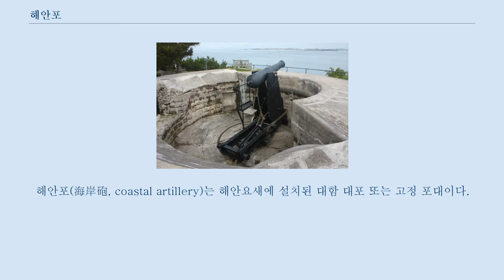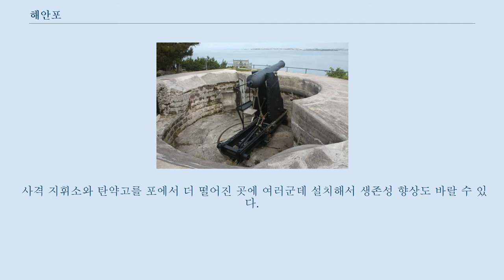해안포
해안포(海岸砲, coastal artillery)는 해안요새에 설치된 대함 대포 또는 고정 포대이다.
 요새포의 일종이며, 16세기에서 20세기 중반까지 활용되었다.
 그 역할을 지대함 미사일과 육전과 겸할 수 있는 기동력이 높은 자주포에 양보했지만, 21세기에도 북한과 같은 일부 국가들은 동굴 진지 등에 고정하는 견인식 해안포를 배치하고 있다.
 대포를 해안포로 활용한 것은 16세기 유럽에서 시작되었다.
 유럽 본토와 식민지의 항만 방어를 위해 요새를 건설하고 그곳에 해안포를 정착하여, 적대국의 선박을 견제 또는 격퇴했다.
 해안포는 미국이나 일본 등에도 확산되었고, 공격 대상이되는 함선의 방어력이 높아지자 해안포도 점점 대구경화되었다.
 쓰시마 요새 등에서는 전함의 주포에 대비하여 400mm 포를 설치했다.
 목표가 되는 함포 사격과 비교할 때 육상 요새 · 진지 내에 설치되기 때문에 방어에 유리하고, 흔들림이 없어 조준 기선이 길어지기 때문에 조준과 포격 정확도가 높아진다.
 사격 지휘소와 탄약고를 포에서 더 떨어진 곳에 여러군데 설치해서 생존성 향상도 바랄 수 있다.
 제1차 세계 대전의 갈리폴리 전투에서 오스만 제국이 해안 포대와 기뢰를 병용하여 영국과 프랑스의 전함을 격침, 파괴시킨 바 있다.
 제2차 세계 대전의 서전에서 노르웨이는 해안포와 그 변종이라고도 할 수 있는 육상에서 발사하는 어뢰로 의해 독일의 순양함 블루샤를 격침시켜 정부와 왕실의 수도 탈출을 위한 시간을 벌었다.
 그러나 노르웨이 전역 점령은 막지 못했다.
 세계 대전이 격화되자 각국은 대서양의 벽으로 대표되는 해안 방어 시설을 강화했다.
 노르망디 상륙 작전을 펼칠 때 해안포가 사용되었지만, 전국에 기여하는 바는 적었다.
 이것은 대양을 건너 침공을 하는 함대가 규모가 커졌고, 그것을 지원하는 전함의 방어력과 함포 위력이 향상되었으며, 게다가 항공기가 따라가 정찰과 폭격을 하며 해안포의 효과가 상대적으로 떨어졌기 때문이다.
 제2차 세계 대전 후 각국 모두 연안 방어에 항공기와 미사일, 자주포를 중심으로 하게 되었고, 대소련 방어에 해안포를 중시해 온 북유럽의 일부 국가에서도 대함 미사일로 전환이 진행되고 있다.
 일본에서도 연안 방어 수단으로 에도 시대 말기부터 의식하게 되어, 각지에 다이바(포대)가 만들어진 대포가 설치되었다.
 메이지 중기 이후에는 도쿄만 요새와 쓰시마 요새 등 항만 방비와 해협 봉쇄 목적의 요새가 건설되어 대함 무기로 해안포가 설치되었다.
 이러한 해안 요새, 해안포는 일본 제국 육군에 의해 운용되었고 제2차 세계 대전 중에도 유지되었지만, 잠수함, 항공기에는 영향이 없고 패전과 함께 해체되었다.
 자위대는 해안포를 운용하고 있지 않고, 지대함 미사일 연대를 보유하고 있다.
 미국에서는 해안포 시스템의 개발은 1794년부터 미국 육군에 의해 시작되었다.
 제2차 세계 대전 중에도 운용되었으나, 추축국의 함선이 그 사정에 들어갈 수 없었기 때문에 그다지 내세울 전과는 없었다.
 북유럽 국가와 소련, 독일에서 해안포는 해군의 관할이었다.